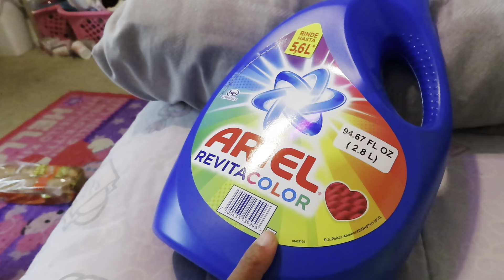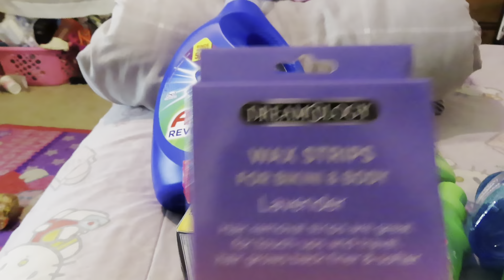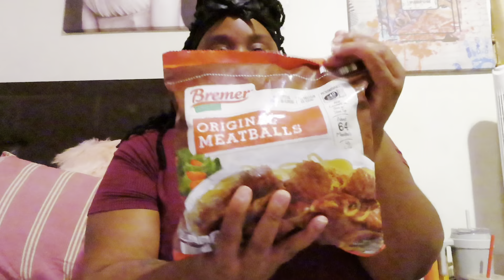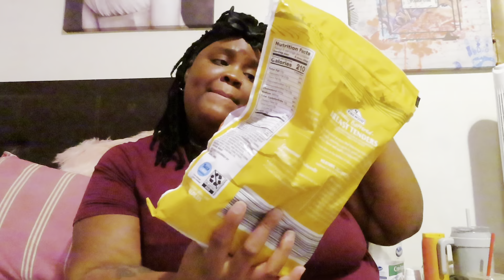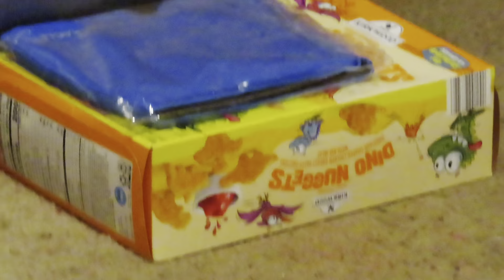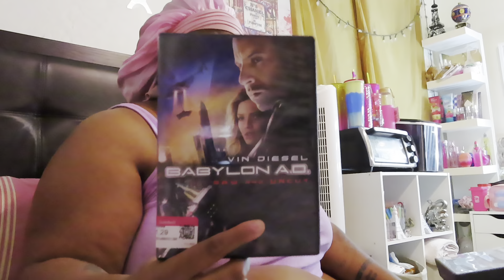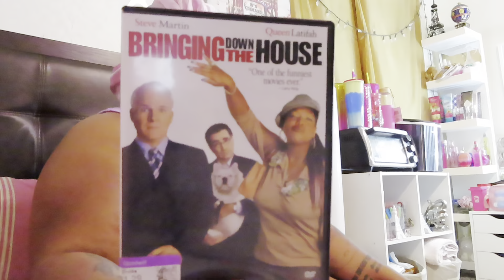Vlog!!!! Grocery Store Haul, Cleaning Makeup & Organizers, & More!!!!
Watch Me Organize & Clean My Makeup & Organizers. Also Here’s My Grocery Store Haul On All The Items That I Got At The Store. Thank y’all For All The Love & Support That I Have Been Receiving On My Channel. Also Thank Y’all For All The New Supports That I Am Gaining On My Channel As Well. My channel wouldn’t be possible if it wasn’t for y’all so thank y’all once again.

Vlog! Grocery Store Haul, Cleaning My Makeup & Organizers, & More!

On The Road To 1,500 Supporters